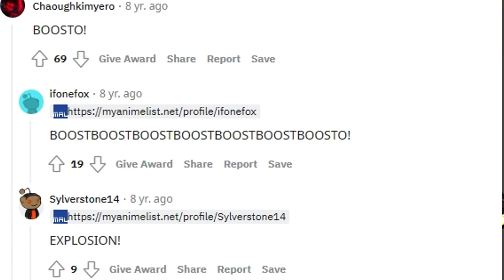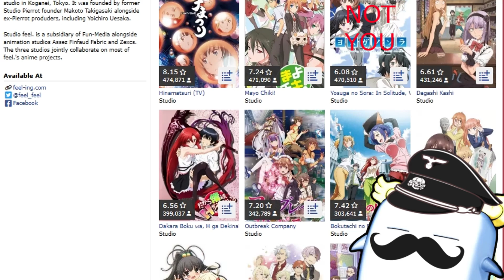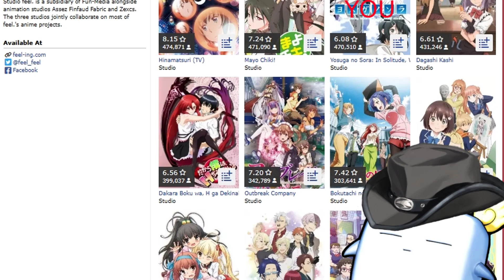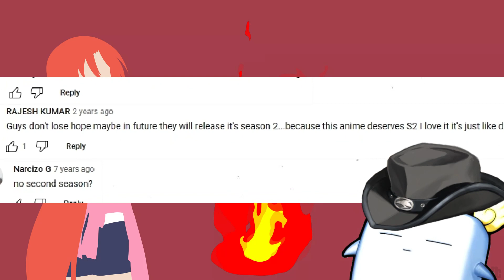Anime Retrospective: So, I Can't Play H?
This is clearly not an ecchi only channel.

Dakara Boku wa, H ga Dekinai, or So, I Can't Play H!, was an anime released in 2012. Being very similar to Highschool DxD, Dakara Boku wa received some attention back then from ecchi enthusiast, but never managed to establish itself as a long lasting IP.

Some people called it a Highschool DxD rip-off, and while there are lots of similarities, both visually and in concept, So, I Can't Play H! manages to be it's own thing, for better or worse.

While it starts off as your average ecchi comedy, the issues start to pile up once the anime takes itself seriously: while adding development and story to an ecchi isn't a bad thing by any means, it can flop if it isn't done correctly.

In the case of this show, it ends up feeling overly pretentious and forced. Trying to add character development in the form of PTSD, to a character that is literally perverted energy only comes as unnecessary, more when previous scenes established this character as your typical perverted good for nothing MC, but with a good heart who does the right things when needed. There are more issues than that, but hey, that's what the video is for.

Overall, while the comedy and ecchi works for what it is, this only lasts for 8 episodes. The remaining ones are used for this new... direction, so to speak, so it really feels like you are watching a different show altogether. It isn't a fully fledged experience, and we can't recommend an ecchi comedy that barely has any comedy or ecchi for 1/3 of the runtime.

If you really have nothing else to do and want to kill some time, it MIGHT work, but the last 4 episodes might be a literal drag, so you are warned.